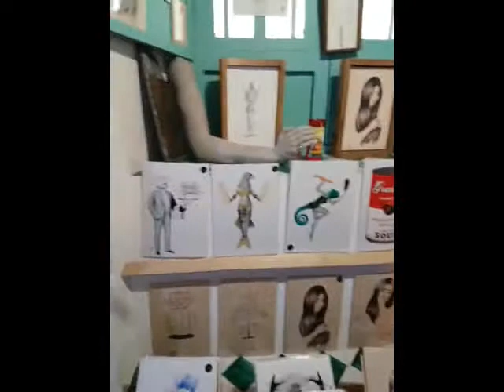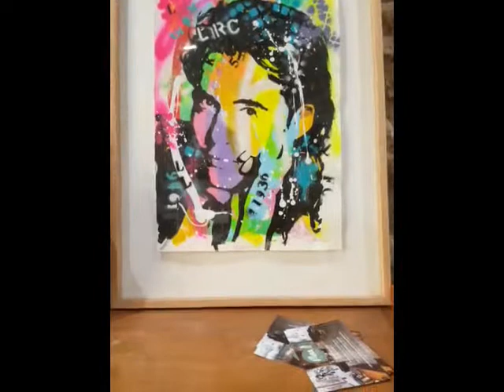* Sjakies Concerto De Foetsia Jack333333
Sjakie On The Piano also you tube cheating with points you tube quickly puts ads for the music a bit underhanded